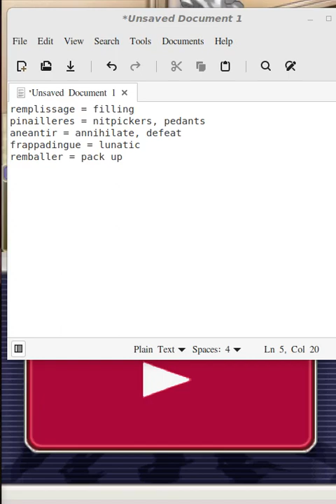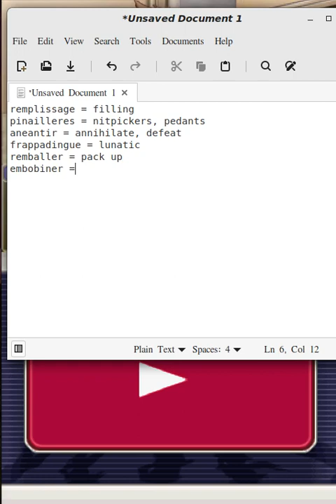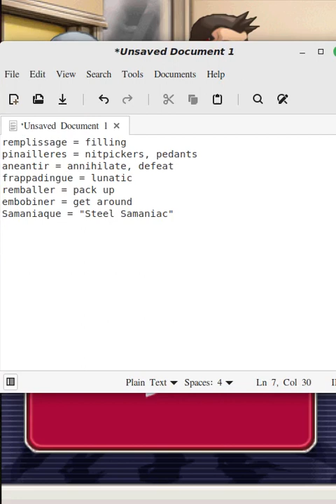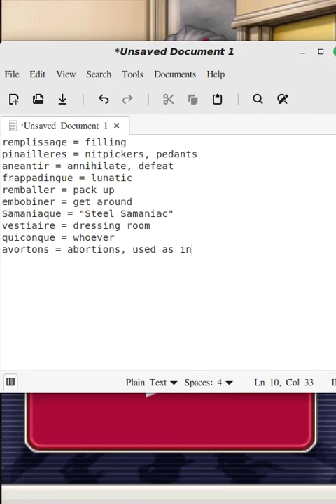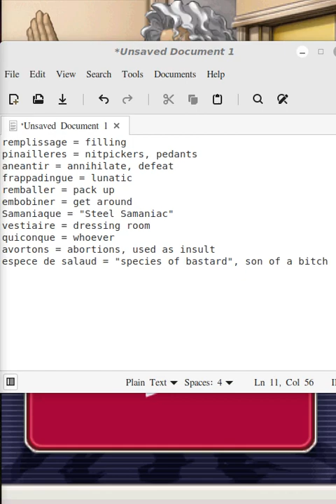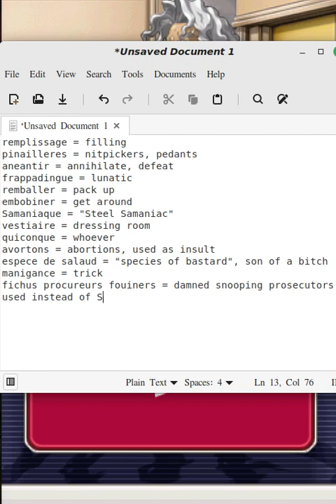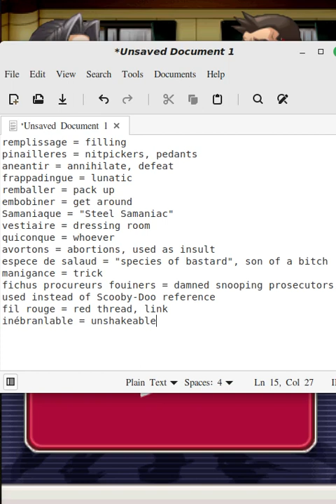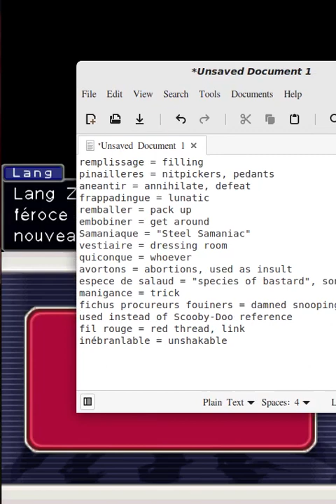Ace Attorney Investigations en francais, part 15 157 to 157 (AAI1 final)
I'm finally off Treeman's wild ride.
remplissage = filling
pinailleres = nitpickers, pedants
aneantir = annihilate, defeat
frappadingue = lunatic
remballer = pack up
embobiner = get around
Samaniaque = "Steel Samaniac"
vestiaire = dressing room
quiconque = whoever
avortons = abortions, used as insult
espece de salaud = "species of bastard", son of a bitch
manigance = trick
fichus procureurs fouiners = damned snooping prosecutors, used instead of Scooby-Doo reference
fil rouge = red thread, link
inébranlable = unshakable
epanouit = to blossom